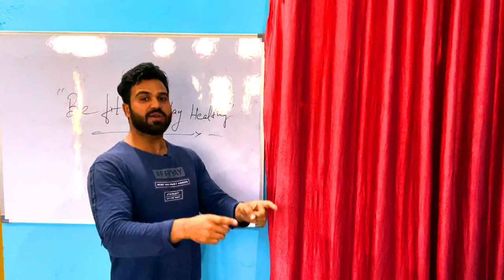Bodyweight workout at home/AK Fitness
Bodyweight workout at home.
-Add these exercises in your home workout'
-It is responsibility of Ak Fitness for making you FIT AND HEALTY.
-You can be fit without Gym.
-Consistency matters.
-Daily physical workout is important for fitness of your body.
-Stay with AK Fitness.